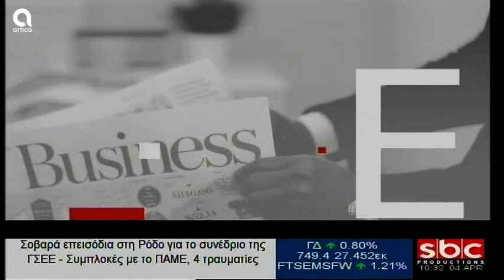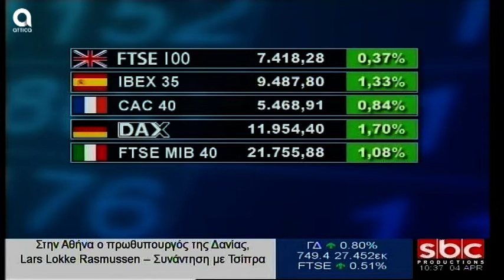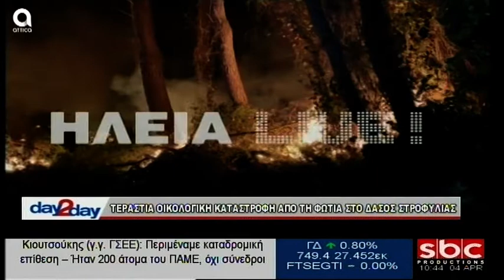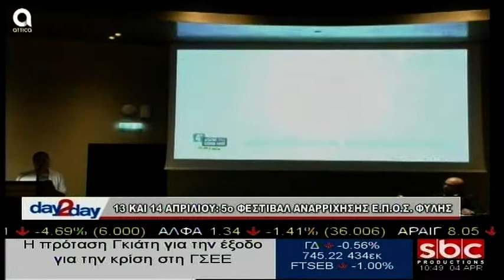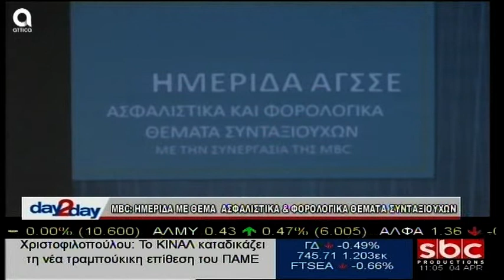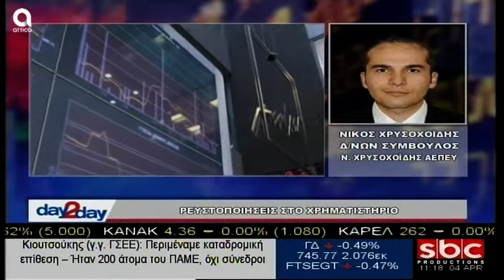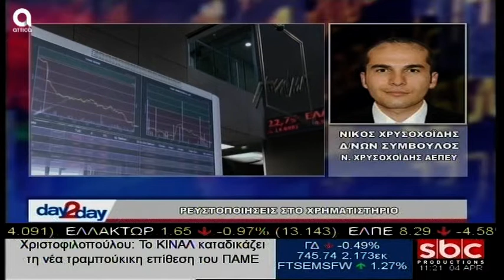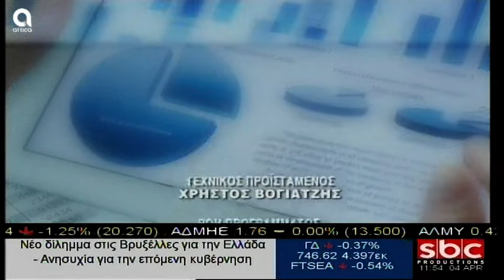day2day - 4/4/2019 | A. Nτόκας | SBC TV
Στους λόγους που κατέστησαν άγονο τον διαγωνισμό των ΕΛΠΕ αναφέρθηκε μεταξύ άλλων ο κ. Θοδωρής Παναγούλης, διευθυντής energypress.gr.